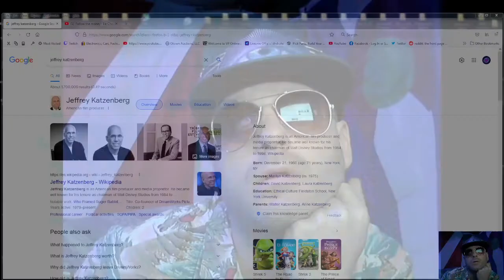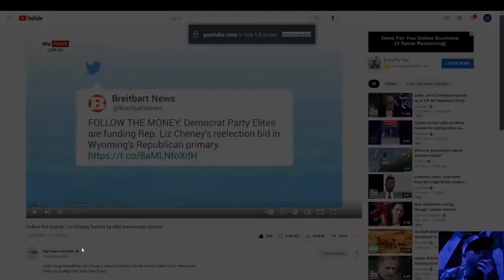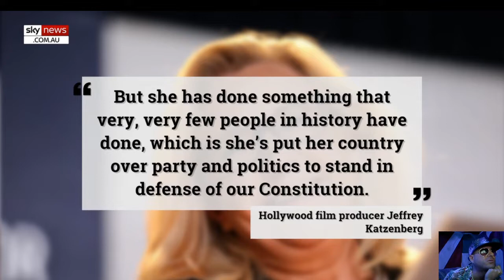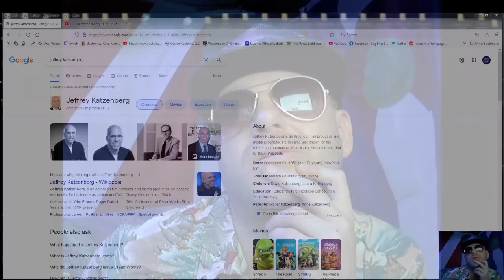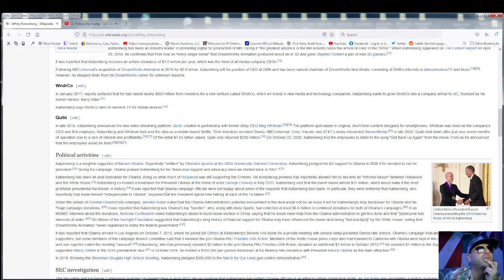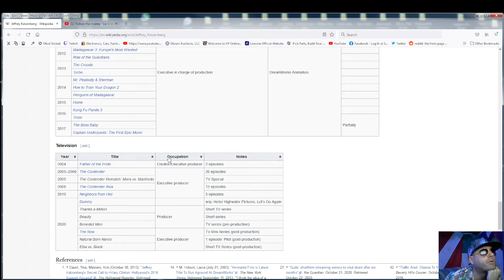Follow Jeffrey Katzenberg's money all the way to Liz Cheney. Who is Jeff K? Follow the rabbit.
That's right folks. " Republican Liz Cheney is being funded by outside donors linked to the Democratic Party." "Film producer Jeffrey Katzenberg, who donated thousands towards the campaigns for Barack Obama and Hillary Clinton, has put his money behind her ailing campaign. Mr Katzenberg has donated at least $43,000 to Ms Cheney's campaign to win her congressional seat in Wyoming. Despite the massive amount of money from outside donors, Ms Cheney is the underdog in her primary fight against the Trump-backed Harriet Hageman."- source. 7-11-22
Maybe because people are realizing how she's a poster-child garbage human being.